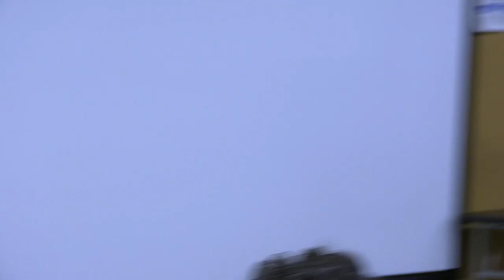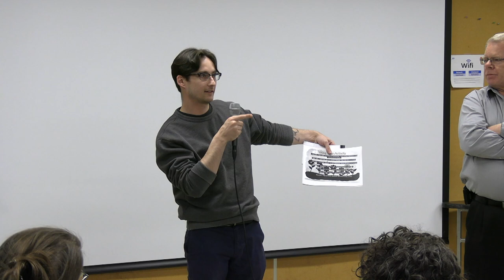Southbridge Business Partnership Meeting - March 30, 2022.